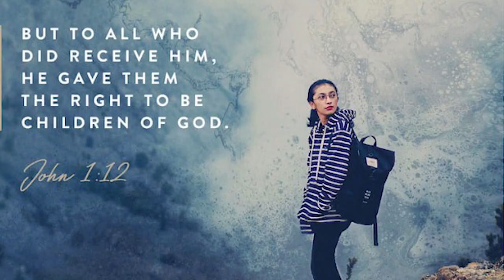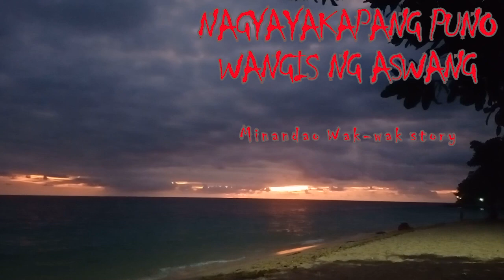Nagyayakapang puno | Wangis ng Aswang | Based on a true Mindanao Wak-wak Story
Title of the Story: Nagyayakapang puno | Wangis ng Aswang | Based on a true Mindanao Wak-wak Story
Story from: Roxanne & Jian of Mindanao
Narrator: Alex of Southern Mindanao Creepy Experiences
Recommendations: Use a gaming headset for better sound effects.